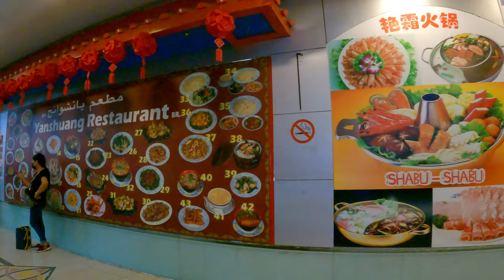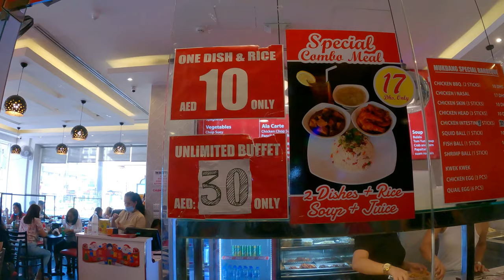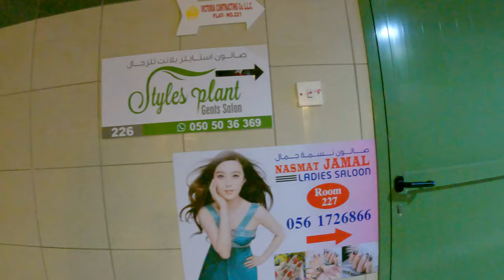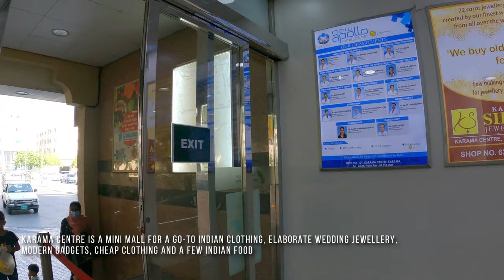[4K] AL ATTAR CENTRE & KARAMA CENTRE Dubai | Famous Cheap Finds for Shopping | Walking Tour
Al Attar Centre & Karama Centre in Karama Dubai is where mostly Filipinos & Indians come to shop for cheap finds like mobile phones & accessories, handbags, perfumes, watches & jewellery, clothing, shoes & even thrift shops. You can also find affordable dining & local Filipino & Indian cuisines. Al Attar centre is also popular for low-priced salon & spa services for both men & women and you will find them on the 2nd floor of the building. We tried a haircut in one of the gents salon! Indian clothing & authentic gold jewellery are top notch in Karama centre, we featured Karat World gold shop in this video.

In this walkthrough, we will first visit Al Attar Centre then Karama Centre after. We hope you like this walking tour video!

00:00 Intro
02:18 Entering Al Attar Centre
06:15 Pinoy Mukbang & Chowking Restaurants
10:38 Al Attar Centre 2nd floor
11:04 Gents Salon
11:39 Entering Karama Centre
12:00 Inside Karat World gold shop
13:30 Indian food